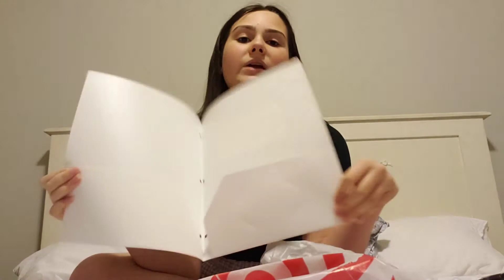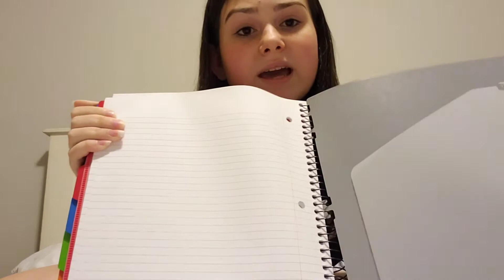back to school 2021 shopping haul!!! 📚✏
in this video i take you to target with me to get my school supplies, then show you everything i got! I did end up having to get more than what I showed, after I started school because I was told I need some more specific items. I have already started school, so I apologize that this video was posted so late. I also apologize that I wasn't able to film a back to school clothes haul, so there's no guarantee that there will be one.